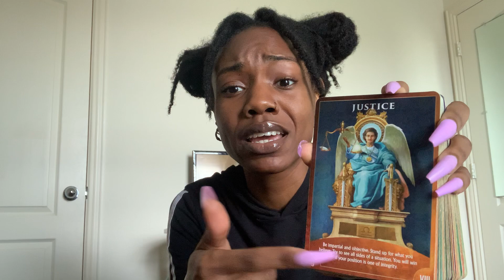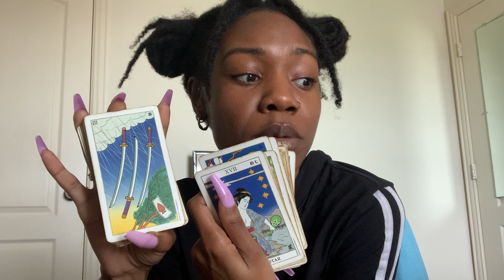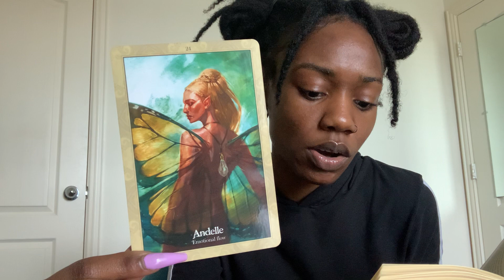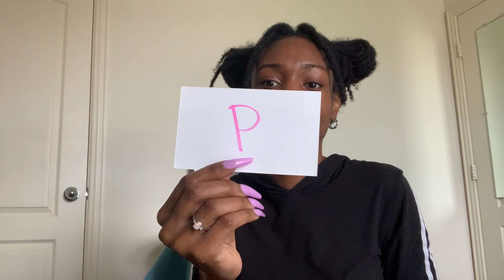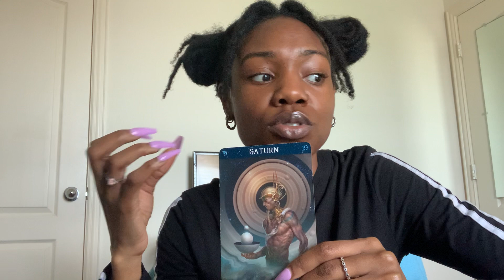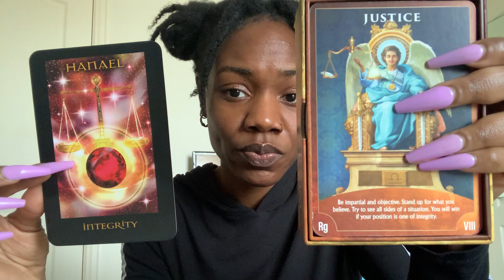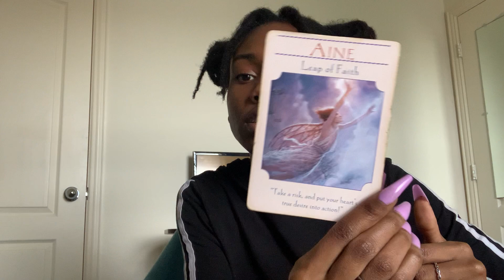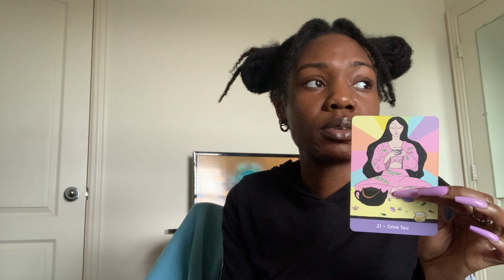It Be the Ones Closest to You. They Can’t Stop What The Most High Started 💯🧿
foreign_gold_

My book: Lessons One Vehemently Experienced

Love/General Readings: $50/30min
Love/General Readings: $100/1hr
3 card Readings: $15
Ask A Chakra: $60

I do not contact clients for readings. If you are contacted, it is not me.